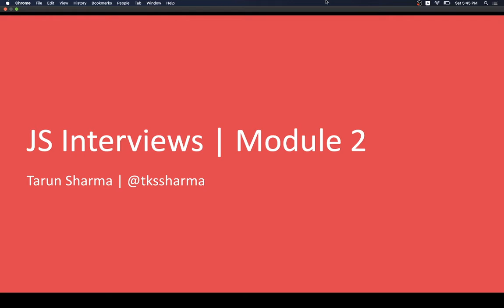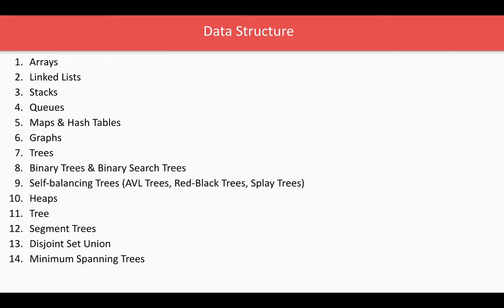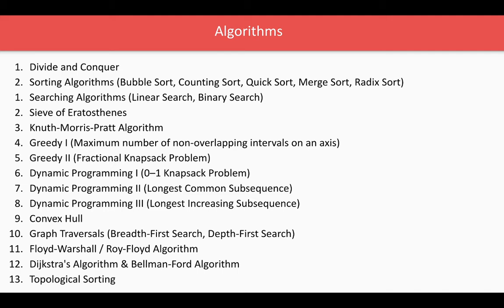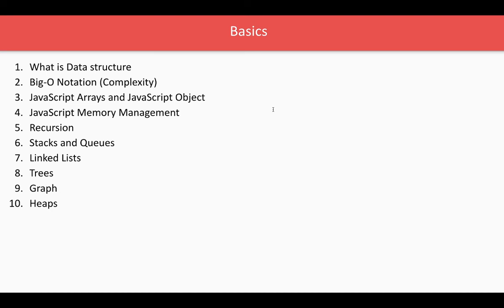Javascript Interviews Module 02 - Data structures Intro #04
Build your Profile and start learning for javascript interviews
Module-1 Build Your Profile
Module-2 Data structure and Algorithms
Module-3- Top 100 Interview Questions
Stack
Queue
LinkList
Tree
Graphq